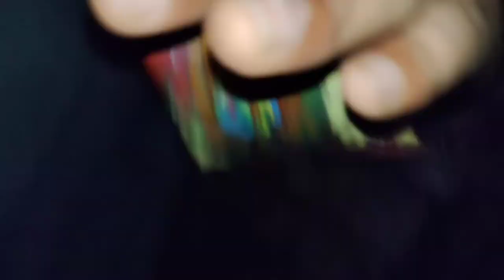Vlog 5|| Celebrating holi ft.Mr tamta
Hi Legend sena
Am Sagar hope you guys are doing great. In this video we are doing holi prepration and celebration.

Sagar - sagarrana950
Inder - tamtainder